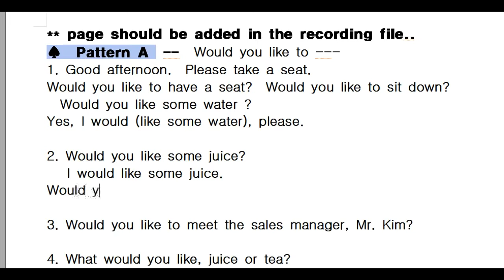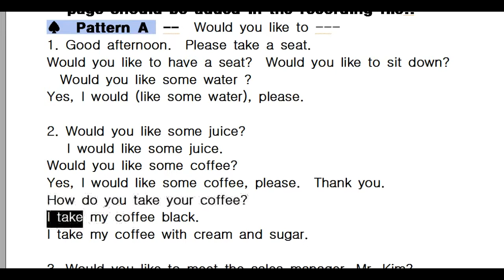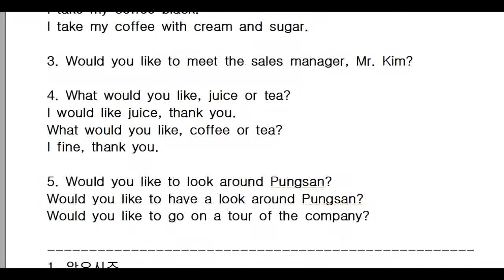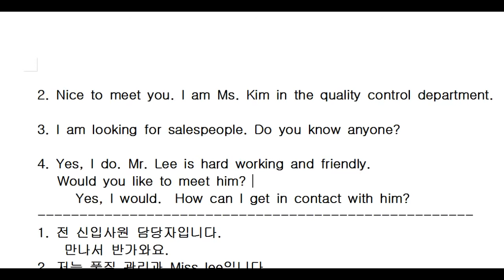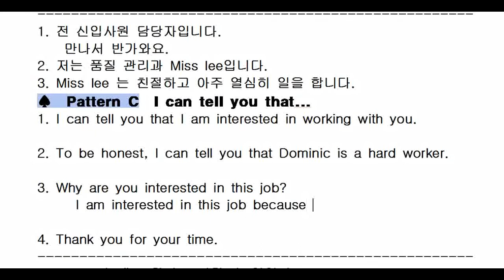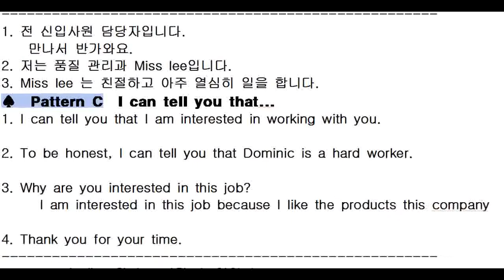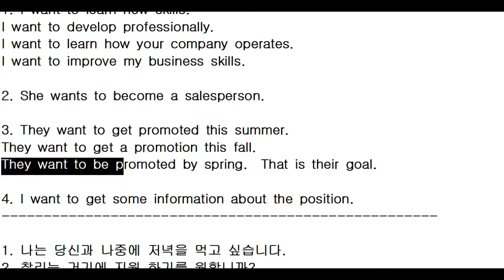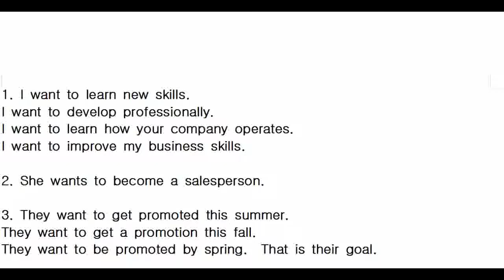BNJ English 어헉원 business talk at work 1-1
도계동영어,명서동영어,소답동영어,팔용동영어,반림동영어,창원영어,개인과외영어,영어학원,개인레슨영어,봉조리영어,상남영어,봉조리영어,이봉조영어,봉조리의 말랑말랑영어스토리A